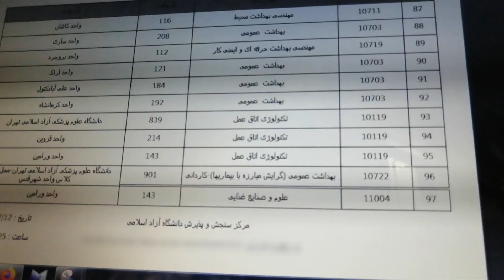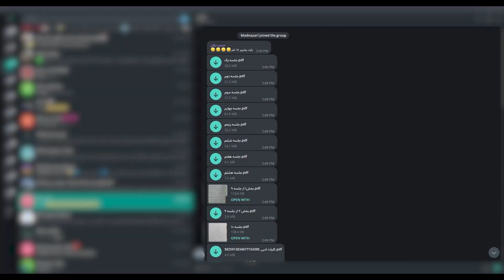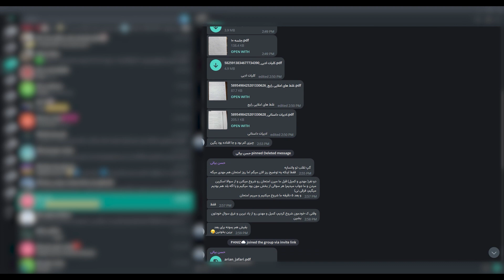خلاصه دوسال تحصیل مجازی دانشگاه بخاطر کرونا🦠روش تقلب امتحانات مجازی🥲کاردانی بهداشت عمومی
بالاخره از رشته بهداشت عمومی فارغ التحصیل شدم
کل دوسال کاردانی بصورت مجازی برگزار شد، و تو این ویدیو خلاصه تدریس و امتحانات مجازی این دوسالو میگم.
ممنون میشم سابسکرایب کنی❤️